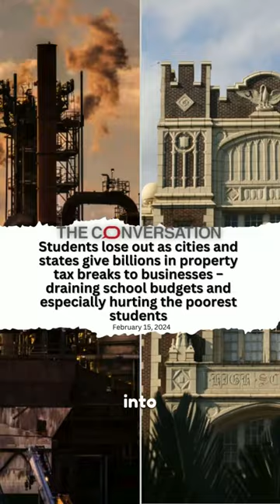Cities and states give billions in property tax breaks to businesses − draining school budgets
Students are losing out as cities and states give billions in property tax breaks to businesses − and it’s draining school budgets and especially hurting schools serving the poorest students.

The Conversation U.S. and 3 academic experts spent months on an in-depth investigation of these businesses getting major property tax breaks in the name of creating jobs (and in many cases, there’s actually little economic benefit to the city), and taking much-needed cash from classrooms.

Research shows that these property tax breaks don’t actually create jobs, and the investigation found plenty of cases where corporations just pit one city or state against others to save more on their taxes.

How big is the problem?

An example: Louisiana alone has given nearly $580 million in tax abatements to hugely profitable ExxonMobil since 2000, and just this month, the state took away the right of local school districts to veto deals.

As one seventh grader put it: “If it wasn’t in the budget to fund playground equipment, how can it also be in the budget to give one of the most powerful corporations in the world a tax break? The math just ain’t mathing.”